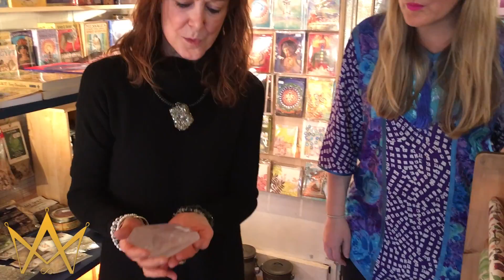Crystal Shop - First Time at a Crystal Shop - Raffaella Renzullo of Stepping Stones - Episode #3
Alexandra visits crystal shop and holistic healing centre, Stepping Stones in Greenwich, London –where she used to teach Angelic Reiki, and run her own Crystal Consciousness and Archangel Alchemy workshops, plus offer individual readings and healing sessions.

Alexandra chats with owner Raffaella Renzullo and does some crystal shopping!

Raffaella shares some of her incredible knowledge about the high-quality gem stones and museum-grade specimens that can be found within her Aladdin’s cave of treasures.

This inviting store is all about crystal energy and healing, but you can also have a psychic reading, try a healing session or a relaxing massage or have a go at past life regression.
There’s a vast array of tarot readers, psychic mediums, healers and therapists available to book.

Having been running the shop for almost 30 years, Raffaella is a wealth of wisdom with regards to crystals, minerals and gems and their healing properties.

Thanks for sharing this video by alex_wenman